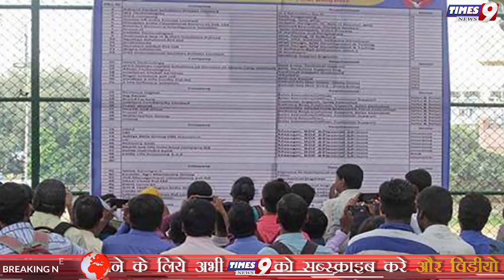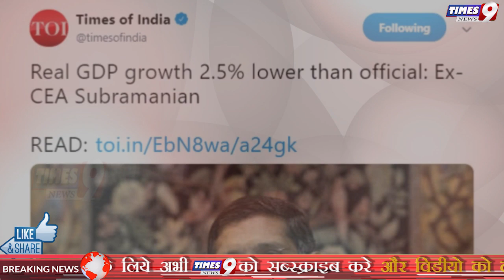BJP की खुली पोल ? Modi सरकार के खास रहे अफसर ने सरकारी 'विकास' दर GDP के आंकड़े को गलत बताया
BJP सरकार की खुली पोल ? Modi सरकार के खास रहे अफसर ने सरकारी 'विकास' दर GDP के आंकड़े को गलत बताया

पूर्व मुख्य आर्थिक सलाहकार अरविंद सुब्रमण्यन ने मंगलवार को दावा किया था कि आर्थिक विकास दर को वास्तविकता से अधिक आंका गया है। सुब्रमणियम ने एक नये शोध पत्र में कहा है कि भारत की जीडीपी वृद्धि दर को 2011 12 और 2016 17 के बीच भारत की जीडीपी को काफी बढ़ा चढ़ा कर पेश किया गया. है. सरकारी आंकड़ों के अनुसार इस दौरान भारत की सकल घरेलू उत्पाद (जीडीपी) की दर 7 प्रतिशत के आस पास रही है लेकिन अरविंद सुब्रमण्यन का कहना है कि वास्तविक जीडीपी हर साल 4.5 प्रतिशत के आस पास रही है. इसके बाद अब सरकार ने स्पष्टीकरण जारी करते हुए कहा है कि जीडीपी विकास के आंकड़े पूरी तरह प्रमाणिक हैं। सरकार ने कहा कि जी़डीपी की गणना वैज्ञानिक और सांख्यिकी मानकों पर आधारित है।
centre clarifies after ex chief economic adviser says growth overestimated